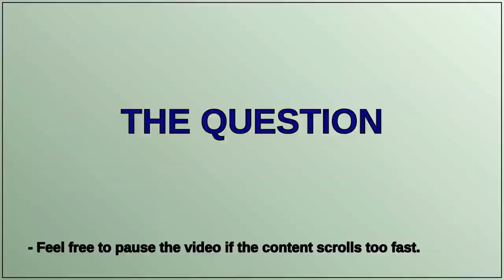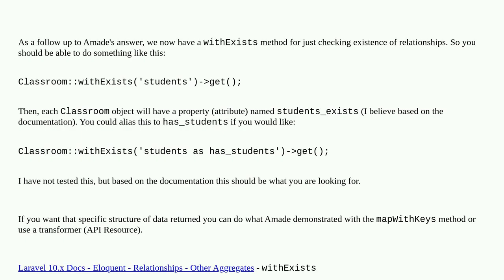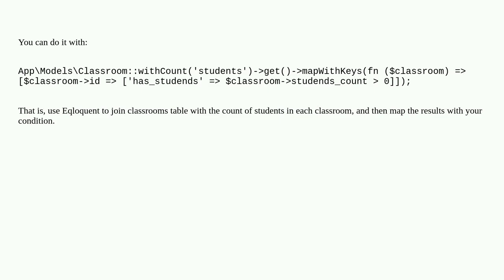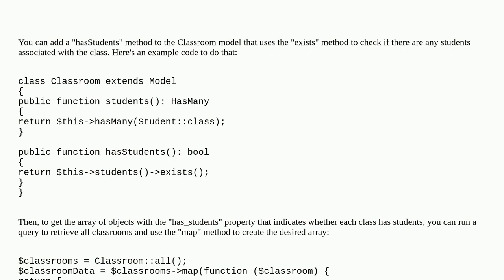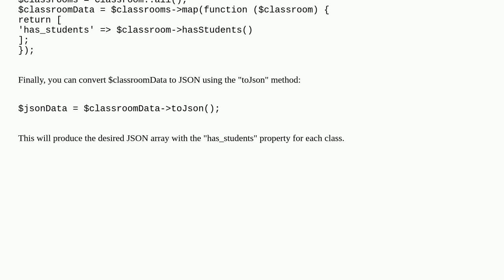Load relation as boolean in Eloquent Collection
A special thanks goes out to the community

  eloquent php laravel